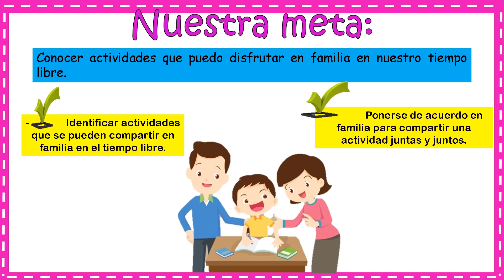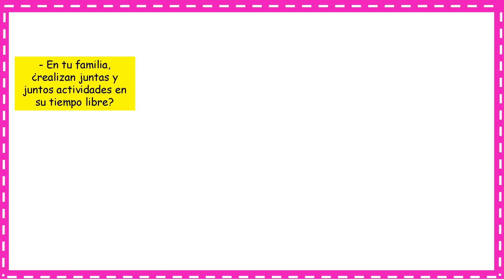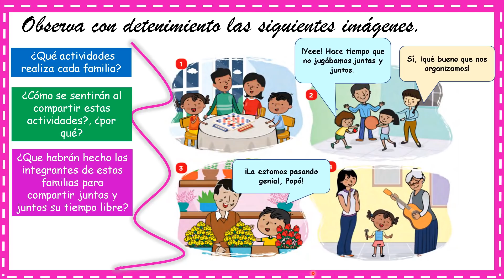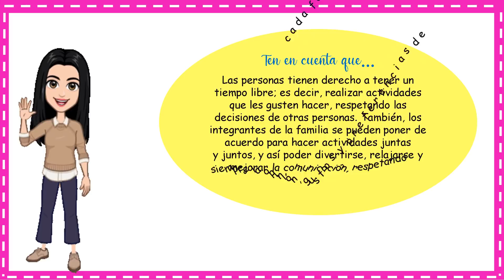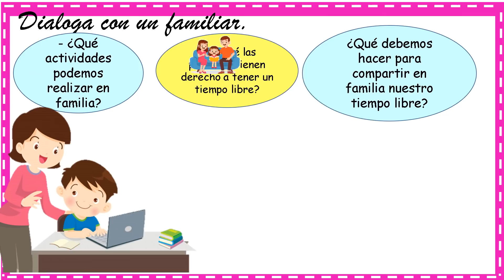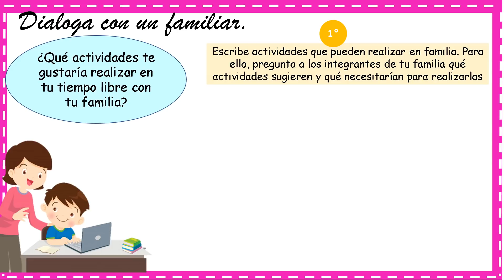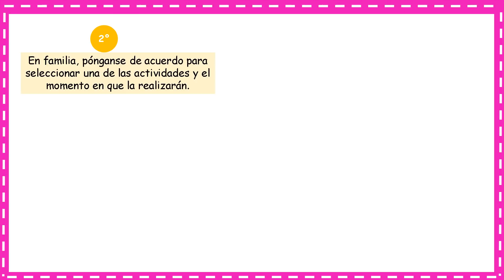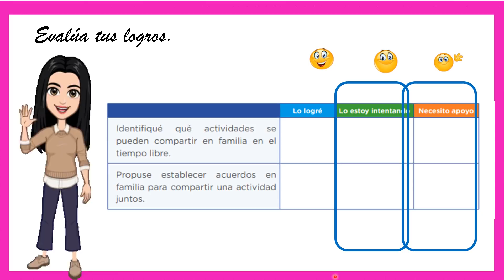Compartimos actividades que disfrutamos en familia AprendoEnCasa # segundo grado